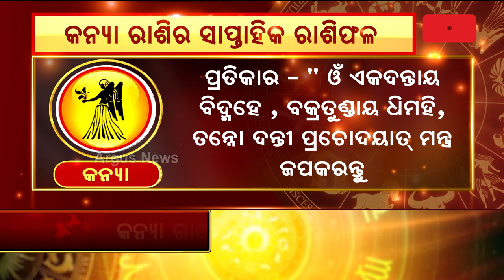କନ୍ୟା ରାଶିର ସାପ୍ତାହିକ ରାଶିଫଳ || Virgo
କନ୍ୟା ରାଶିର ସାପ୍ତାହିକ ରାଶିଫଳ